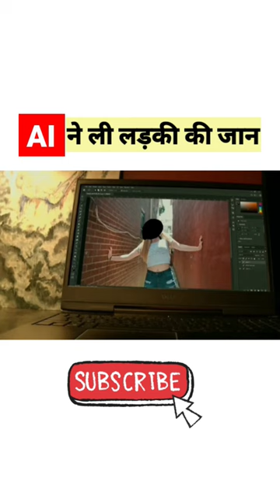Artificial Intelligence ने लड़की की लेली जान